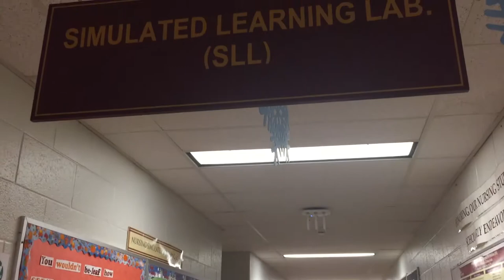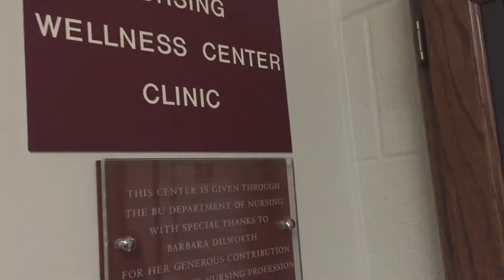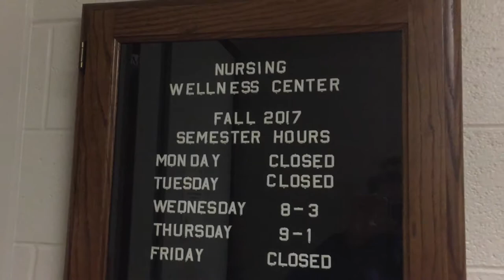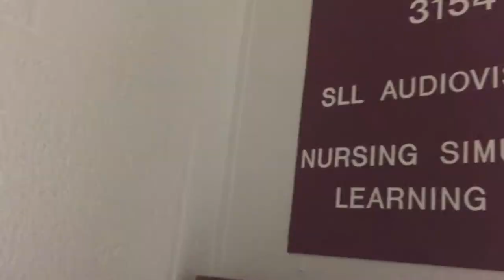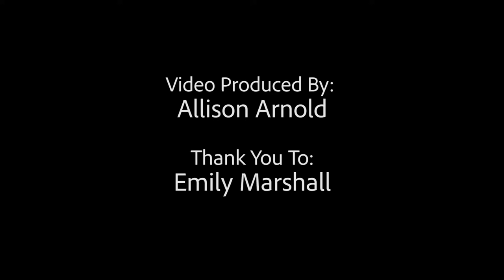Bloomsburg University Nursing Program Documentary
A brief look into Bloomsburg University's nursing program.